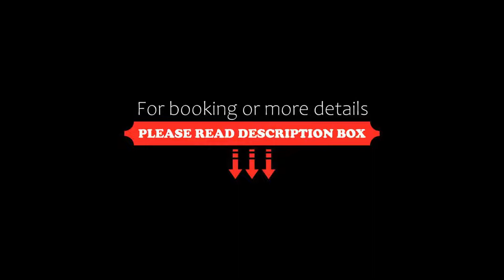Hotel La Conchiglia, Fregene, Italy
About Property:
This property is 2 minutes walk from the beach. Hotel La Conchiglia is set right on Fregene’s promenade, directly opposite the beach. It offers free parking, and elegant rooms with air conditioning and satellite TV. Rome is 30 km away.
All provided with free Wi-Fi access, rooms at La Conchiglia come with design furniture, light colours and mostly wood floors. Facilities include a minibar. Some rooms offer views of the sea, and some feature a private gar...
Property Type: Hotel
Address: Lungomare Di Ponente 4, 00054 Fregene, Italy
Searching For
1. Hotel La Conchiglia - Fregene - Italy
2. Hotel La Conchiglia - Fregene - Italy Address
3. Hotel La Conchiglia - Fregene - Italy Rooms
4. Hotel La Conchiglia - Fregene - Italy Amenities
5. Hotel La Conchiglia - Fregene - Italy Offers and Deals
Audio Credit:
Track Title: Reasons To Hope
Artist: Reed Mathis